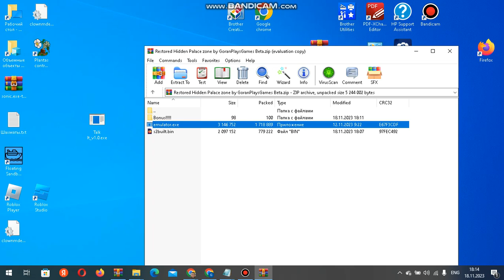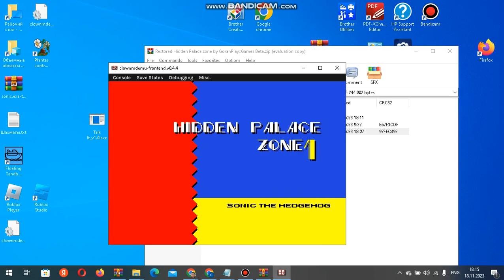Restored Hidden Palace zone Version Beta Download mediafire